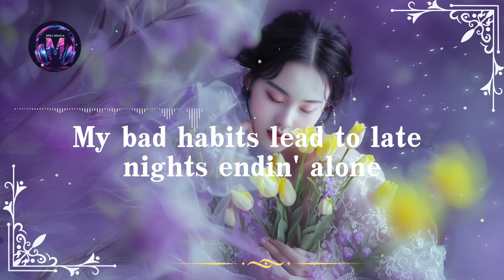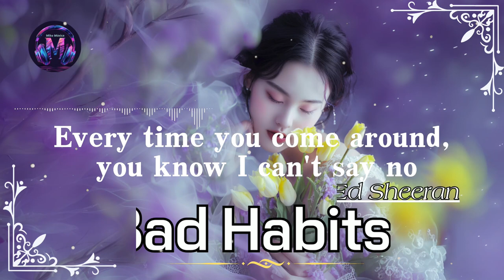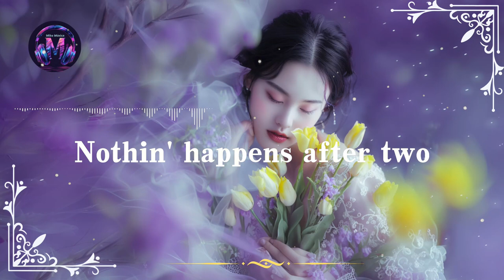Ed Sheeran - Bad Habits (Lyric Video)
Ed Sheeran - Bad Habits (Lyrics Video)